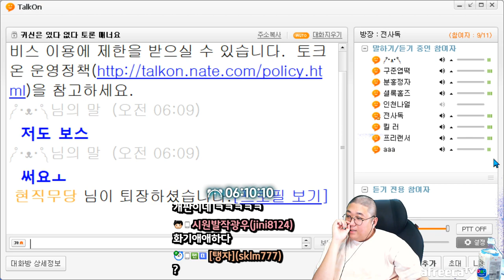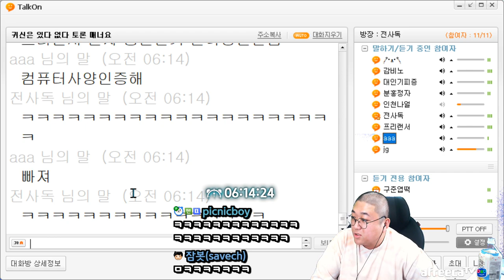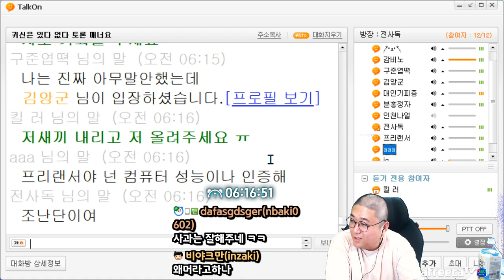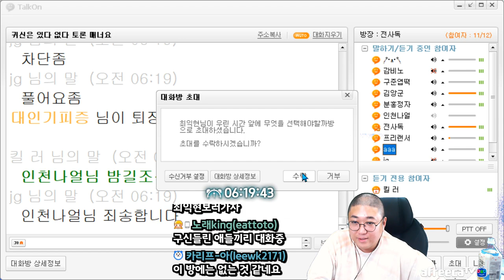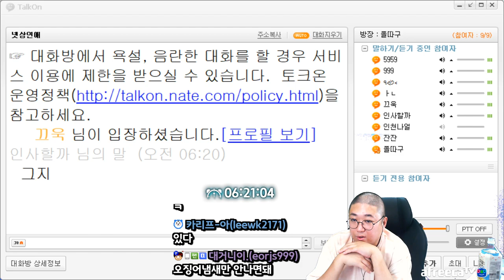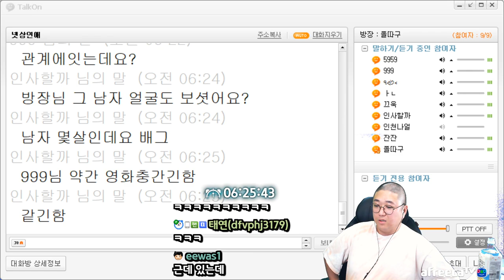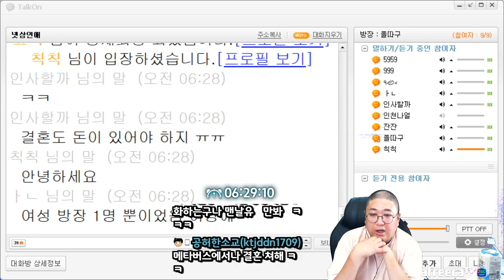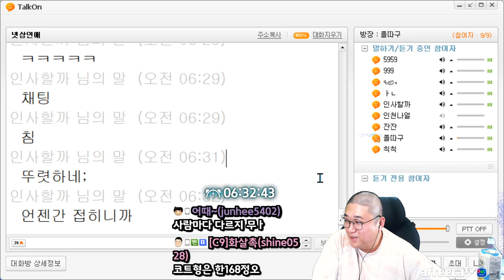사양구리면 좀 꺼지세요~ (22.07.29-7)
[음원출처]